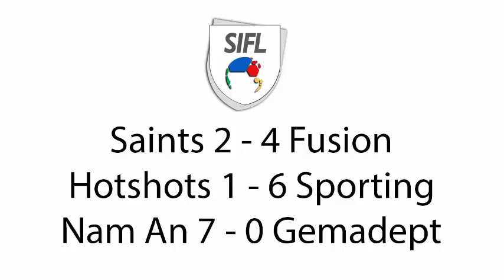Highlights weekday 11 SIFL 2015 - 2016